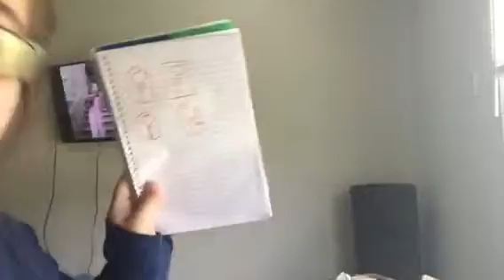Crafty and Lazy Saturday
Ps Orion is 11 months today! Trying to get crafty and being lazy today